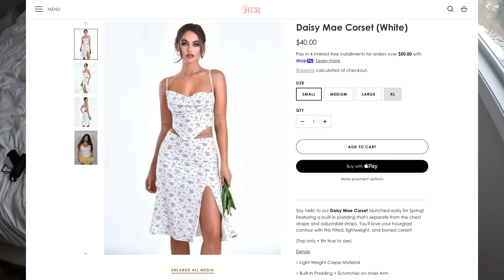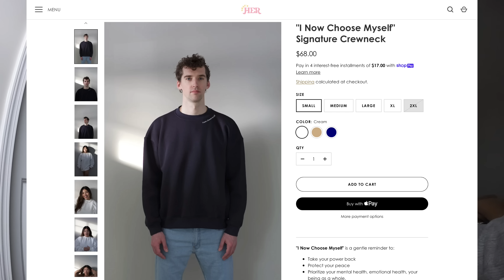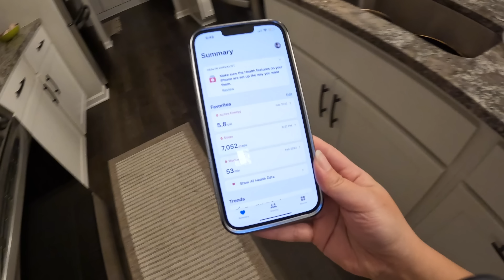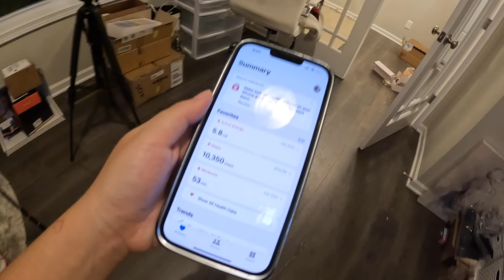I Got Diagnosed With ADHD... Therapy Lied To Me.